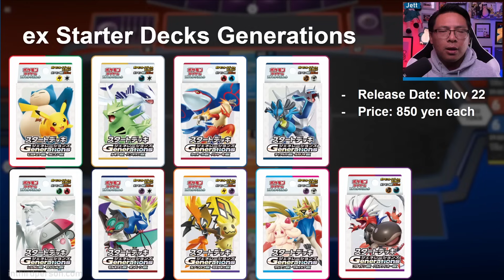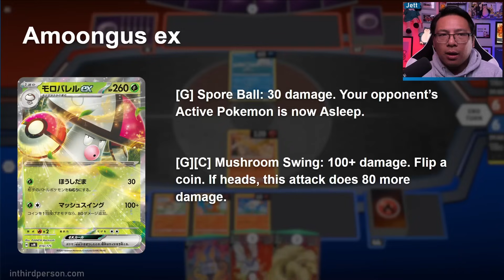Pikachu ex, Eevee ex, Snorlax ex, Lucario ex and more! 19 NEW ex cards! - Pokemon TCG News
Pokemon in Japan have revealed 9 new starter decks, each with two new ex cards. We also got our first glimpse of Eeevee ex!

Donate to my Extra Life campaign to receive prints of my spray paint art and a signed Pokemon card from me!